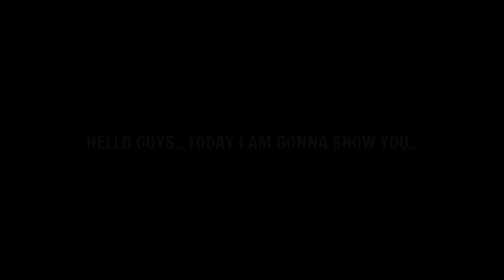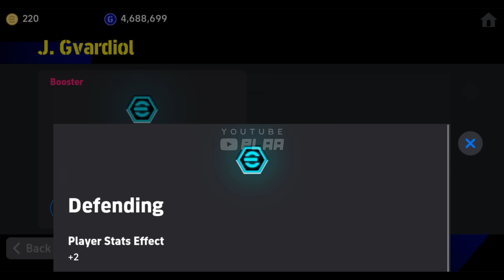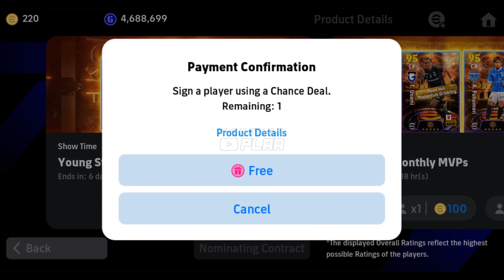Trick To Get Show Time Young Stars vol. 2 In eFootball 2024 | Camavinga, Gvardiol & Van de Ven Trick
how to get show time young stars vol. 2 pack in efootball 2024 mobile

trick to get show time e. camavinga from show time young stars vol. 2 pack in efootball 2024

how to get show time e. camavinga from show time young stars vol. 2 pack in efootball 2024

trick to get show time j. Gvardiol from show time young stars vol. 2 pack in efootball 2024

how to get show time j. Gvardiol from show time young stars vol. 2 pack in efootball 2024

trick to get show time m. van de ven from show time young stars vol. 2 pack in efootball 2024

how to get show time m. van de ven from show time young stars vol. 2 pack in efootball 2024

trick to get show time young stars vol 2 in efootball 2024

trick to get show time Camavinga in efootball 2024

how to get show time Camavinga in efootball 2024 mobile

trick to get show time j. Gvardiol in efootball 2024

how to get show time j. Gvardiol in efootball 2024 mobile

trick to get show time m. van de ven in efootball 2024

how to get show time m. van de ven in efootball 2024 mobile